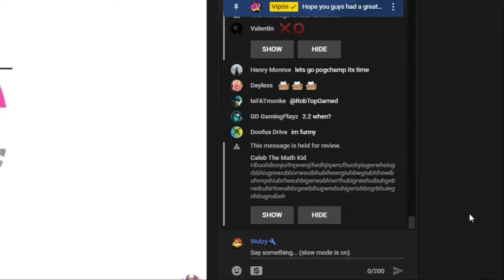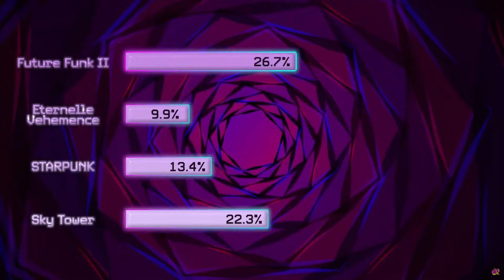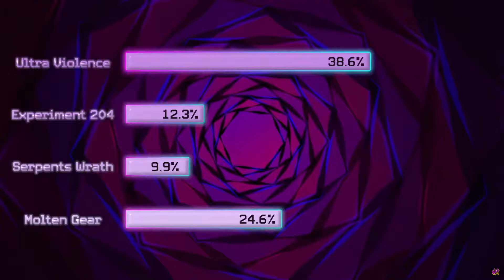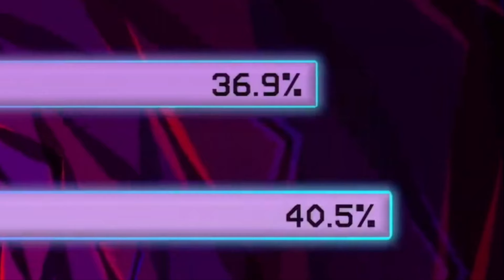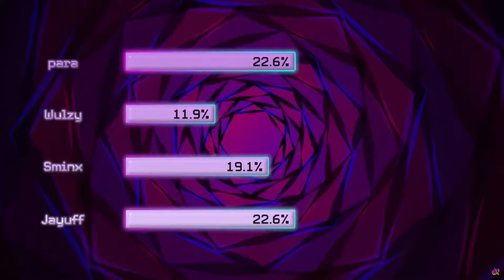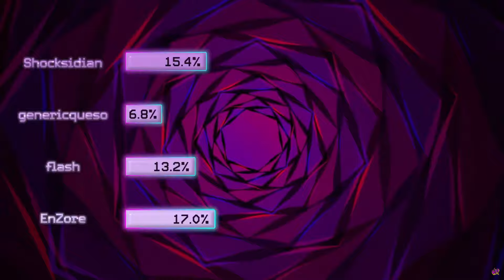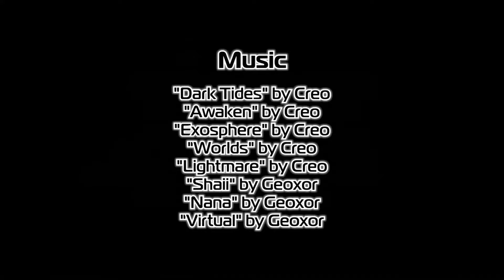Reacting to Losing the Geometry Dash 2020 Awards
Congratulations to all nominees and winners, wishing everyone the best for 2021 :)